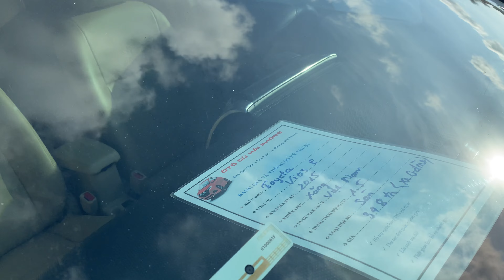Hơn 10 mẫu xe thần thánh bền Bỉ tiết kiệm nhiên liệu giá lại rẻ LH 0964656865 / 0979709565